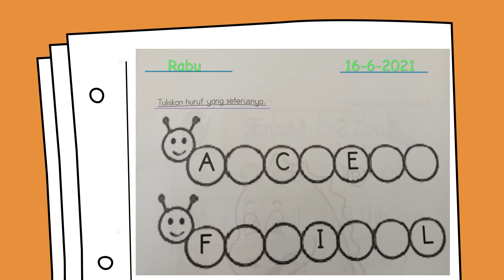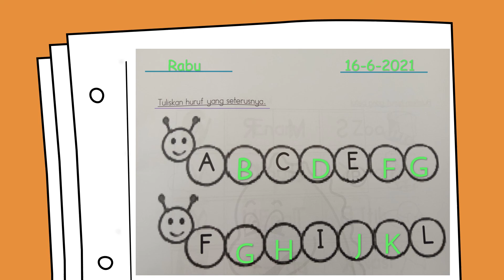BAHASA MALAYSIA WORKSHEET 1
Watermelon class